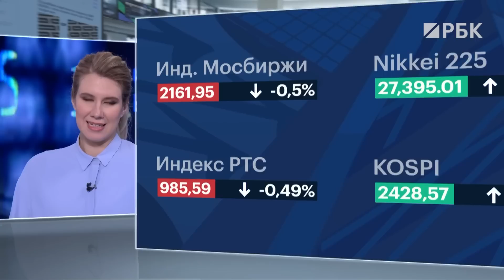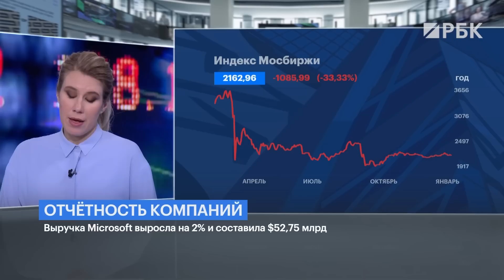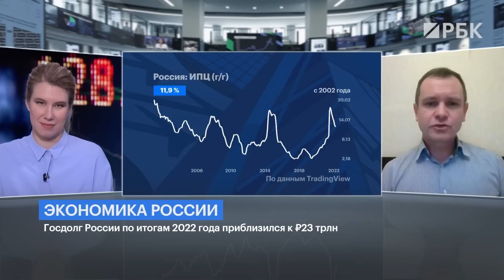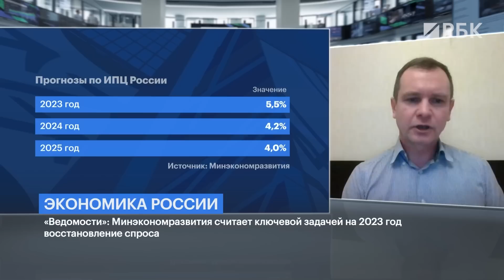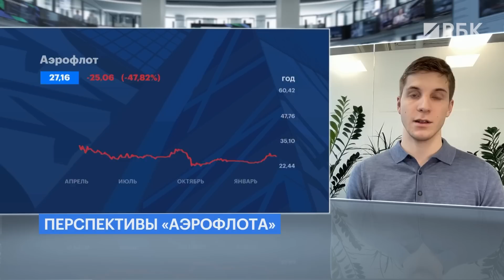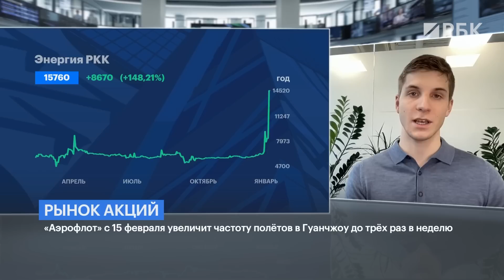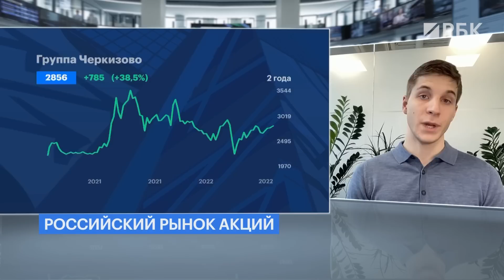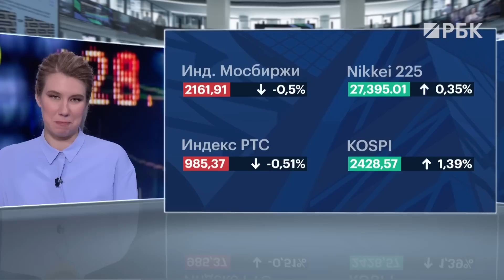Почему низкая инфляция — это плохо? А также перспективы Аэрофлота и китайская экспансия Черкизово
Низкая инфляция в России не есть хорошо, считают экономические власти страны! Об этом сообщают «Ведомости». Как планируют бороться со стагнацией спроса и какие меры могут быть эффективны? Алевтина Пенкальская разбиралась с экспертами.
А также — рост госдолга России и самые интересные истории фондового рынка: перспективы «Аэрофлота», отчет «Полиметалла» и китайская экспансия «Черкизово».

0:00 Стагнация спроса, рост госдолга и перспективы «Аэрофлота»: главные темы дня с Алевтиной Пенкальской
1:00 Что происходит на рынках прямо сейчас
4:55 Инфляция почти 12%, так почему же власти боятся стагфляции
8:29 Почему важно смотреть на квартальную инфляцию, а не на годовую
10:08 Какими мерами можно стимулировать спрос
13:30 Деньги для покрытия дефицита бюджета — это проинфляционный риск
15:16 Конкретные истории с российского рынка: «Аэрофлот», ретейл, «Черкизово»
17:36 Чем «Аэрофлот» может привлечь инвесторов и может ли вообще
20:18 «Правильно интерпретировать цифры и понимать, что и от чего считается»: ликбез от Дмитрия Александрова